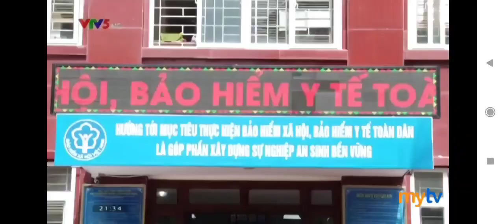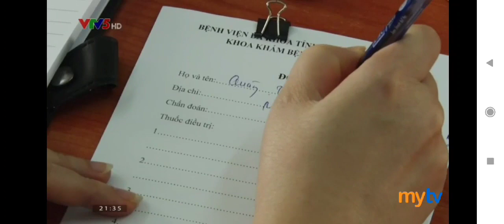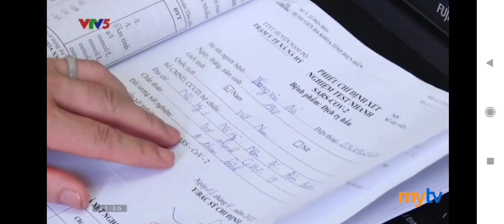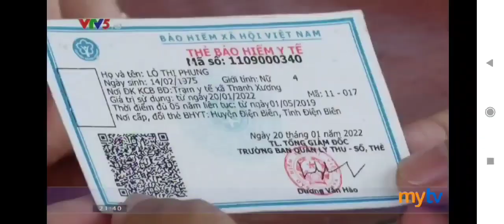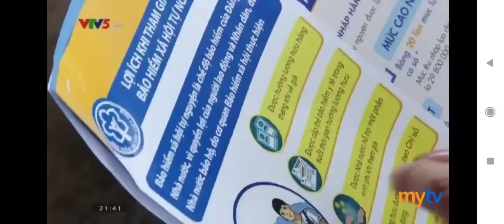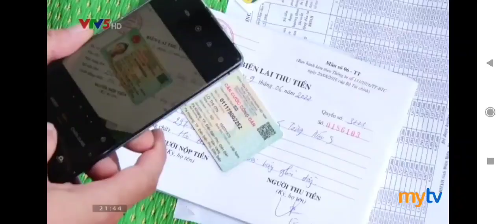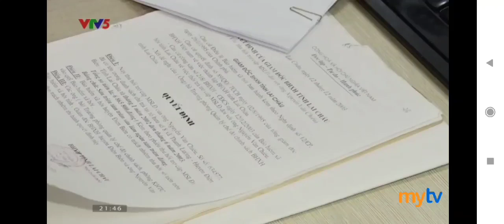BHXH tỉnh Điện Biên tích cực tuyên truyền chính sách BHXH tự nguyện, BHYT